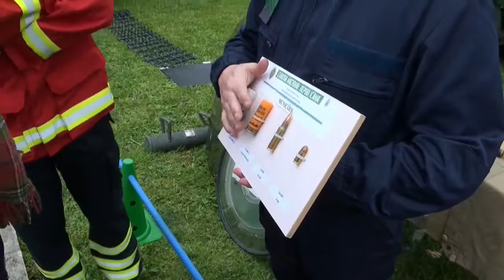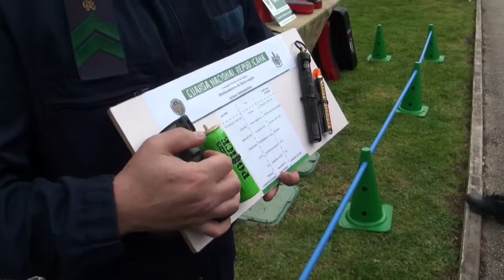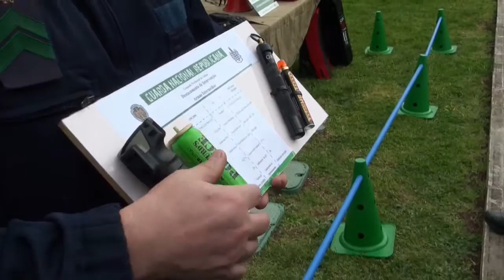DIA DA PROTECÇÃO CIVIL.